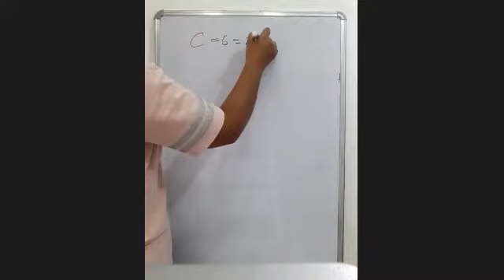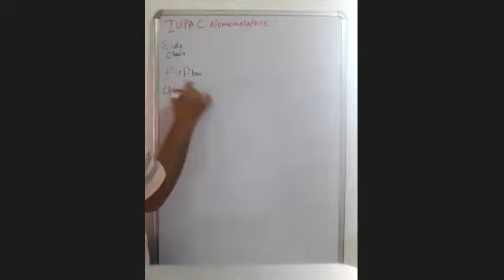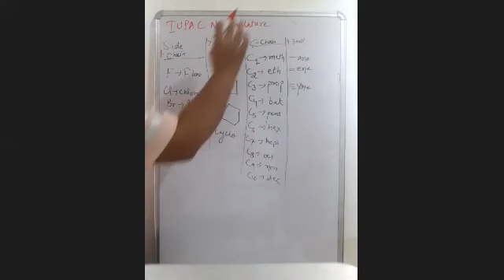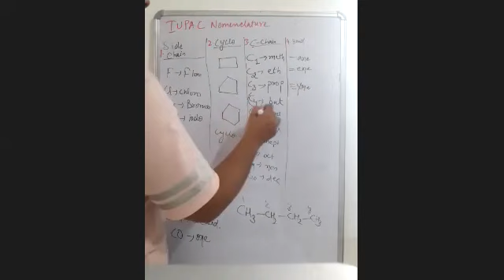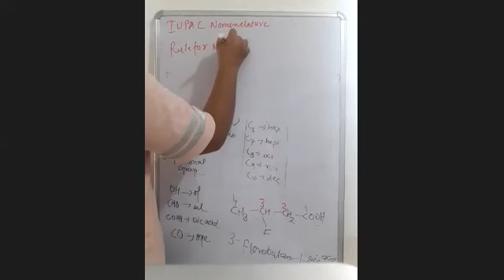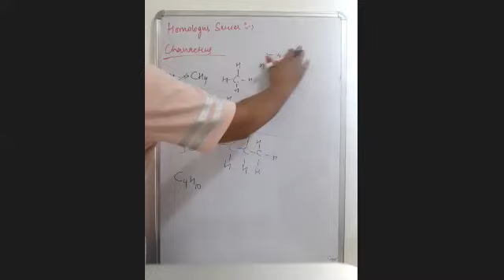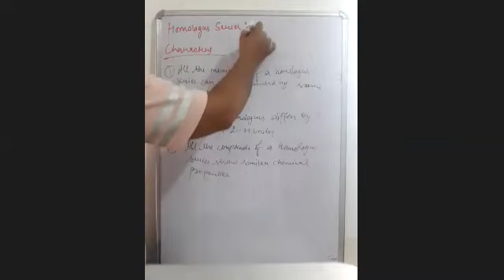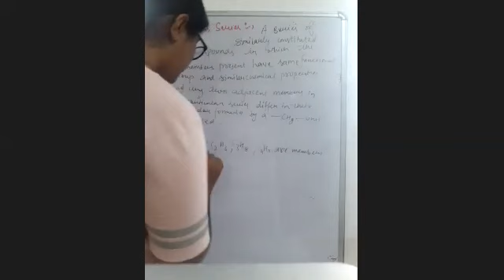TCS X Chemistry Carbon & Its Compunds Lect 4